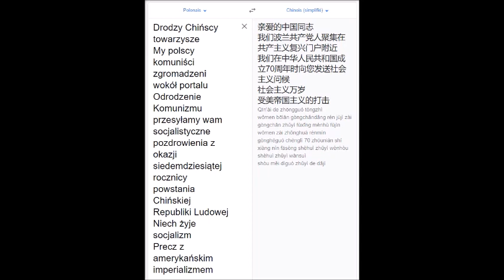Czerwony Komunistyczny Smok ze Wschodu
Parada z okazji 70 rocznicy powstania Chinskiej Republiki Ludowej 1 pazdziernika 2019 w Pekinie.
Chinese March: 钢铁洪流进行曲 - March of Steel Torrent